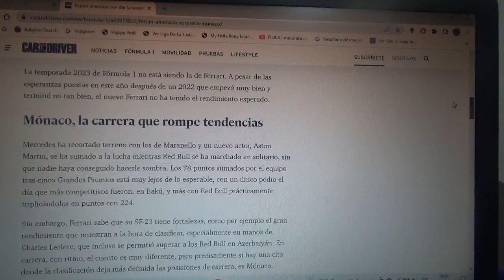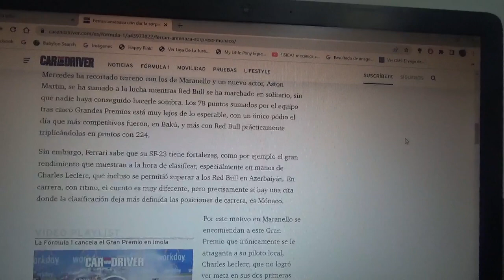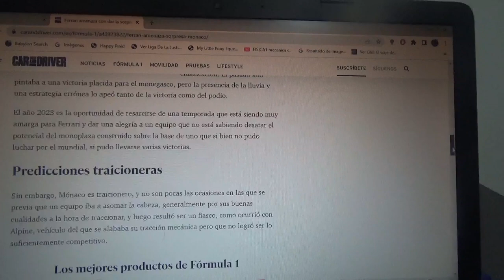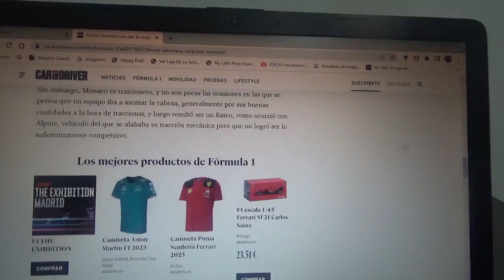Scuderia Ferrari con amenazas para el GP de Mónaco 2023 de F1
El equipo domiciliado en Maranello quiere remediar su mal comienzo de su actual Temporada 2023 en la competencia urbana del Principado